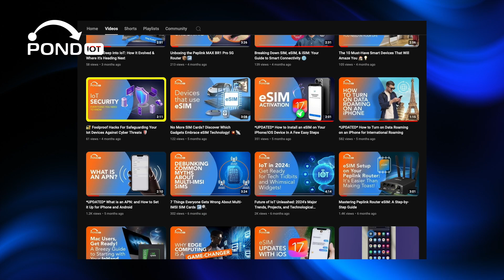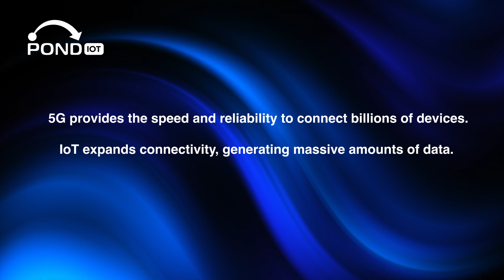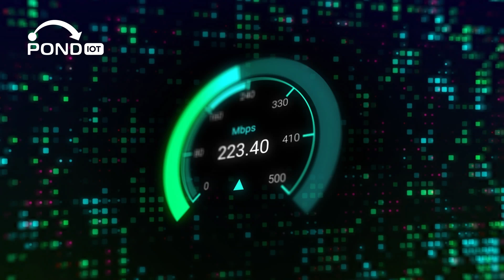IoT And Artificial Intelligence (AI) Are POWERING The Future Together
AI and IoT are transforming industries, but how do they work together? In this video, we’ll explore the convergence of Artificial Intelligence (AI), the Internet of Things (IoT)—also known as AIoT, 4G and 5G cellular networks—and how 5G, Edge Computing, and Machine Learning are enabling smarter, faster, and more automated solutions.

🔹 What is AI + IoT?
🔹 The role of 5G in AI-driven IoT applications
🔹 Real-world use cases: Industrial IoT, smart cities, and automation

From digital transformation to AI-powered automation, learn how AIoT is shaping the future of businesses, industries, and everyday life.